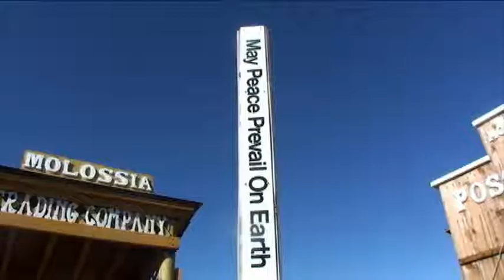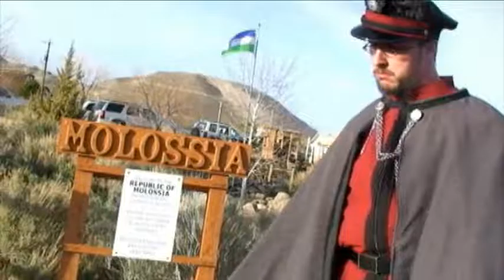Kickassia Part 6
The Final Part Of The EPIC That Is Kickassia